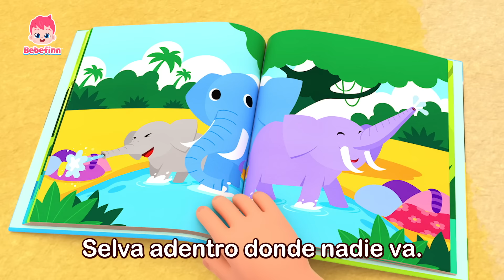Construyamos El Puente de Londres🎶 y Más Canciones Infantiles | Bebefinn en español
Amigos, les presentamos una colección de las canciones infantiles para divertirse.
¡Cantemos y bailemos con Bebefinn y su Familia!

00:00:00 ¡Empezamos!
00:00:08 El Puente de Londres Va a Caer
00:03:03 Buses de Colores
00:05:54 Las Ruedas del Bus
00:08:58 María Tenía un Corderito
00:11:58 Camina, Camina
00:15:09 El Bugui de la Selva
00:17:57 Tiranosaurio Rex
00:20:49 Canción del Baño
00:23:46 Tren Arcoíris
00:26:36 Disculpa, Lo Siento
00:29:37 Canción de la Familia
00:32:44 Toc, Toc, ¿Quién Es?
00:35:55 Canción de Formas